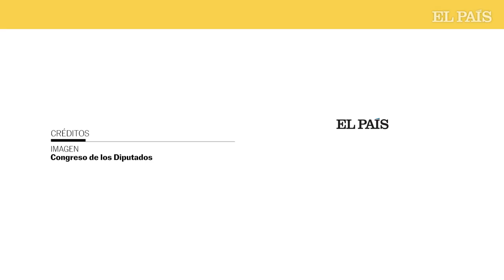Mireia Vehí (CUP) insinúa que Tamames podría haber participado en el golpe de estado del 23F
La portavoz de la CUP en el Congreso de los Diputados, Mireia Vehí, ha insinuado durante su intervención en la moción de censura que Ramón Tamames podría haber participado en el golpe de estado del 23F. "Esta moción puede ser leída como una gesta de los que ganaron en 1939; de hecho, su programa es el mismo que el del golpe de estado de 1981. Siempre estaremos con la duda de si usted estuvo en el ojo del golpe de estado del 23-F", ha aseverado la diputada.